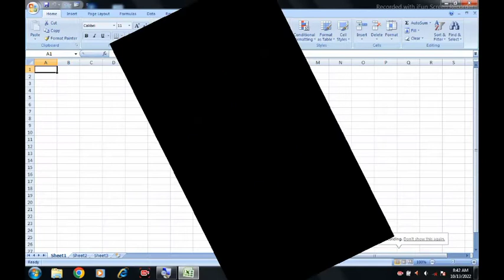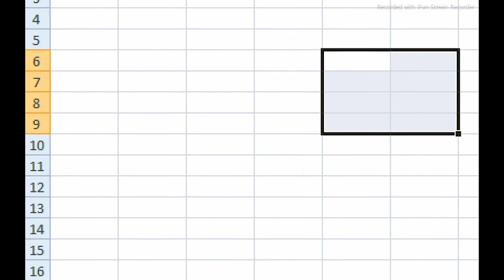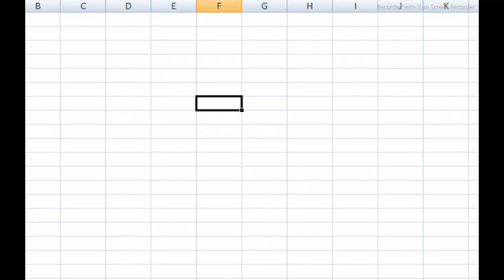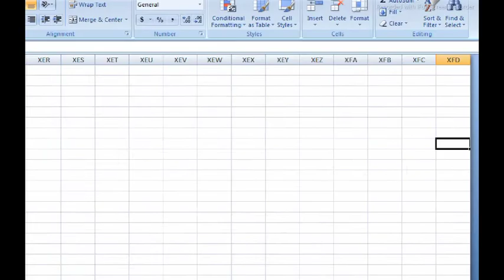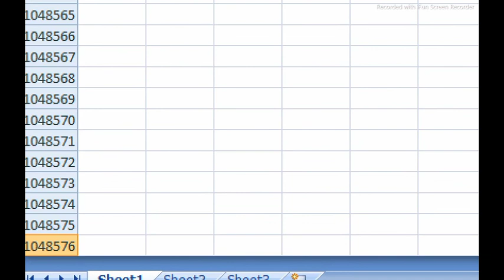Ms Excel basic knowledge in Hindi l Ms Excel Introduction l Excel Tutorial part 1#excel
Hello friends
Is video mein excel ke besic options ke bare bataya gya hai